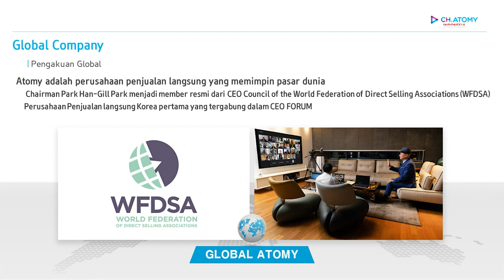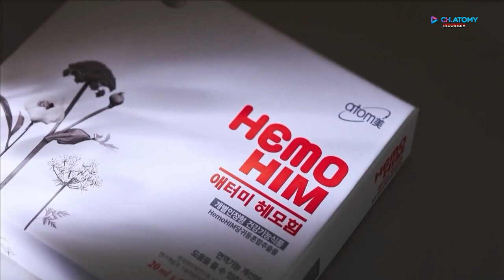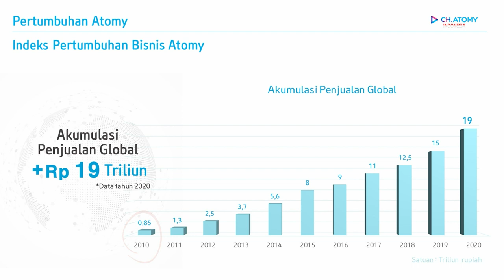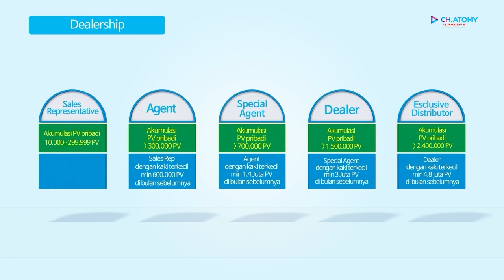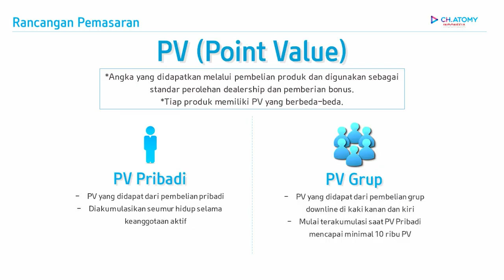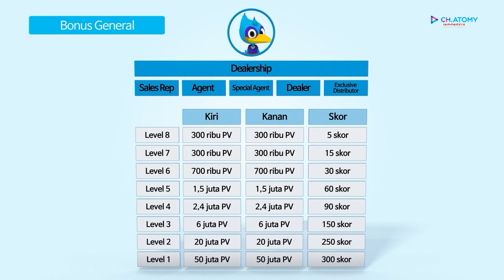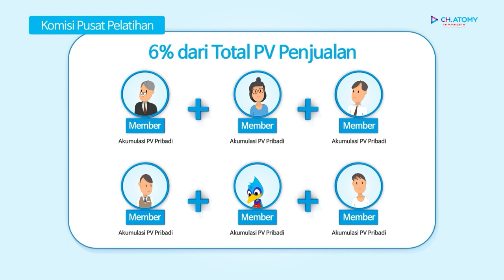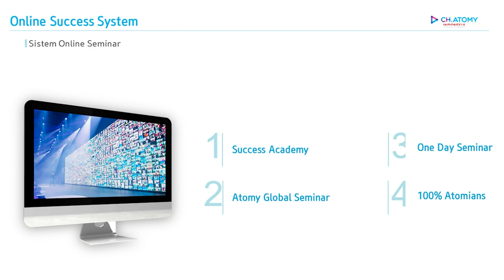Company Introduction - Sudi Sudjadi (DM)